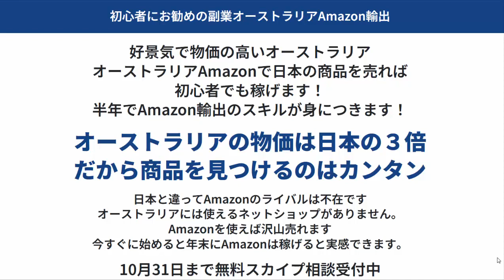無料スカイプ相談オーストラリアAmazon輸出ビジネス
1日10分で月10万円を稼ぐ! Amazon輸出ビジネスがわかる本(2013/11/22)